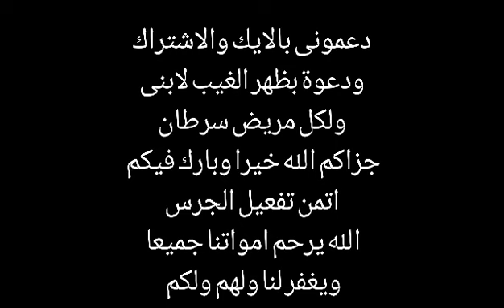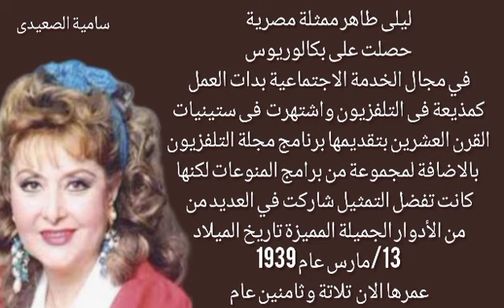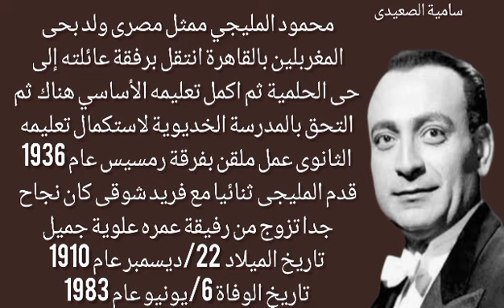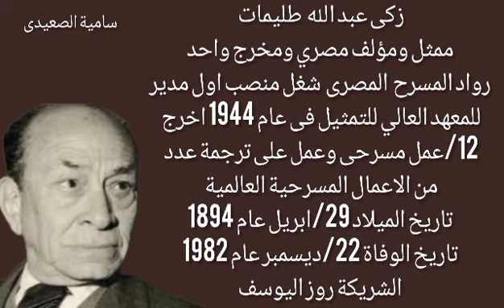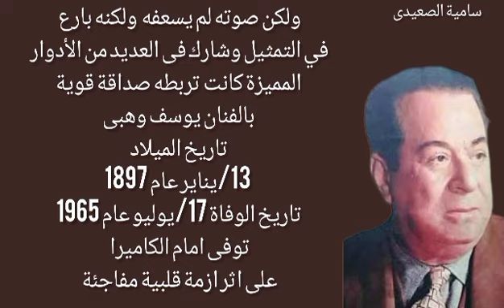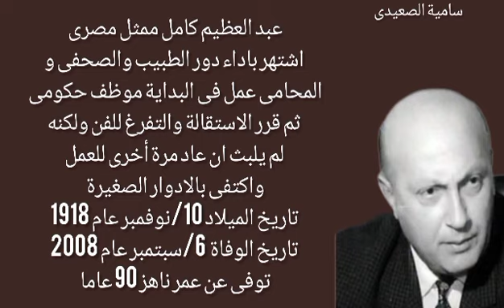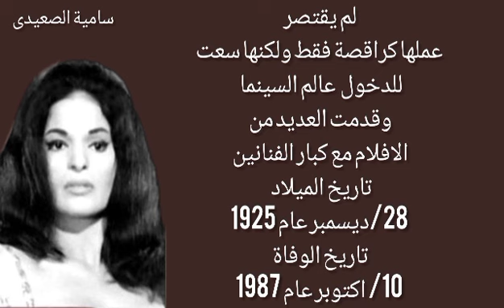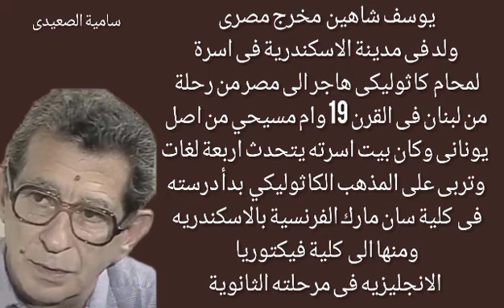وفيات و اعمار فيلم الناصر صلاح الدين الأيوبي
# ذكرى رحيل  احمد مظهر
# ذكرى رحيل الناصر صلاح الدين
 وفيات واعمار فيلم الناصر صلاح الدين الأيوبي
وفيات واعمار مسلسل غوايش
وفيات واعمار مسلسل ابناء ولكن
وفيات واعمار مسلسل ترويض الشرسه
وفيات واعمار مسلسل ريا وسكينه